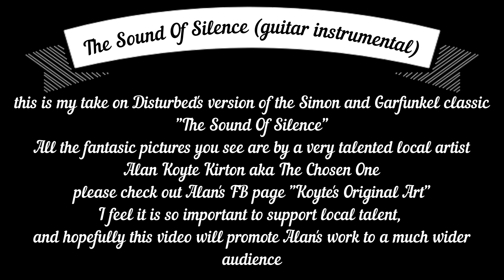The Sound of Silence Disturbed version guitar instrumental cover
This is my take on the Disturbed version of The Simon and Garfunkel classic The Sound of Silence.
The song has been set to paintings of a good friend of mine and VERY talented local artist Alan "Koyte" Kirton, Alan is self-taught and in his own words "just clags paint on and moves it around", I think we can all agree it's a lot more involved than that. please if you are on Facebook check out his page Koyte's Original Art
the audio  was recorded into Reaper and used Reapers stock plugins to achieve the sound
Anyway I hope you like both the audio and video presentation, and if you feel like it could you please like and subscribe to the channel it would mean a lot to me oh and you can also leave a comment if you wish
I don't claim to be anywhere near the best guitar player around I do it purely as a hobby, and, if you like my playing then I'm happy that my hobby brings listening pleasure to others